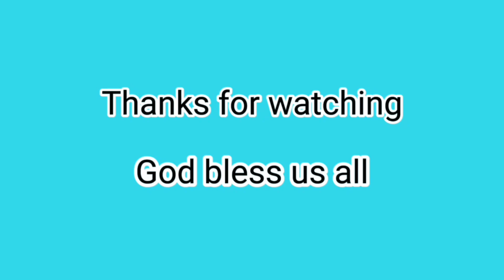Mukbang pipino haponan time